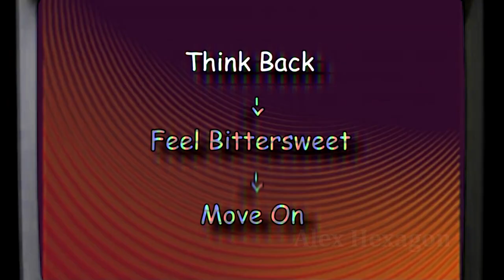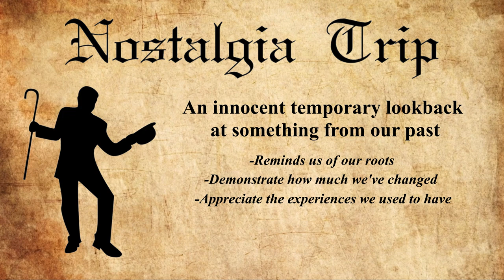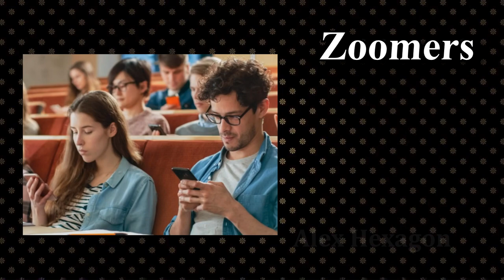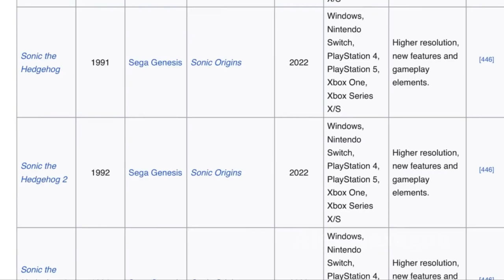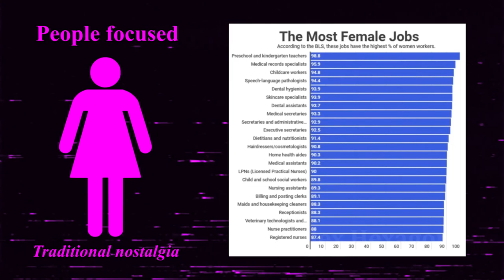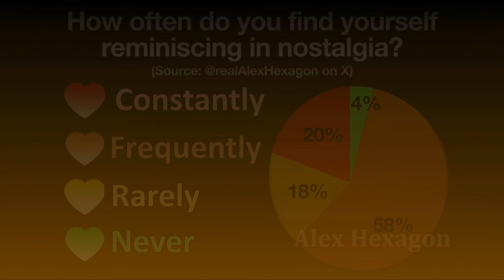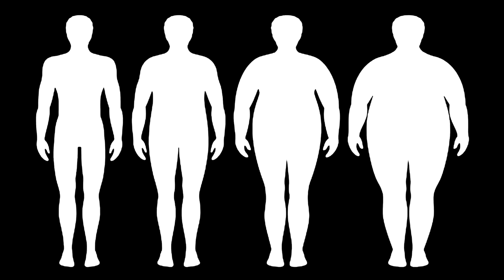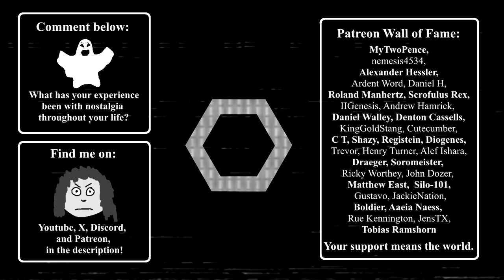How Nostalgia Ruins Lives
Nostalgia is one of the most bittersweet feelings that a human can feel. To both remember the good times, and mourn their passing, at the time same.

We all feel nostalgic at some point in our lives, and occasionally feel the need to venture on a bit of a nostalgia trip, to sate our cravings. But while nostalgia trips often prove to be harmless, some people can end up getting stuck.. in a nostalgia trap.

Today, I'll be explaining what a nostalgia trap is, some symptoms of being in one, and some solutions to such a horrid state of being.